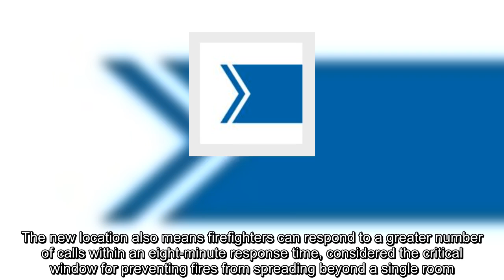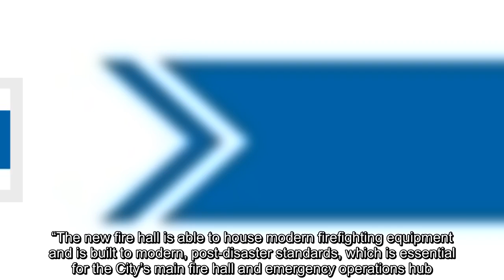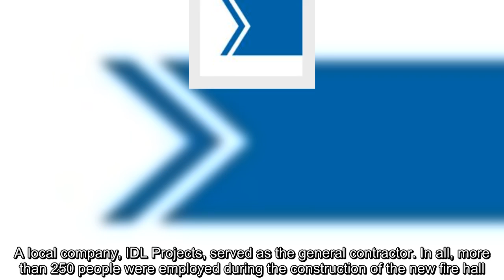New Prince George fire hall ready at end of month